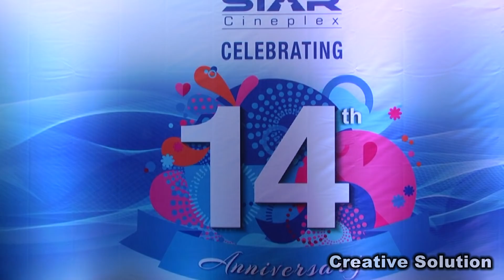সারাদেশে ১০০ টি সিনেমা হল তৈরী করবে স্টার সিনেপ্লেক্স